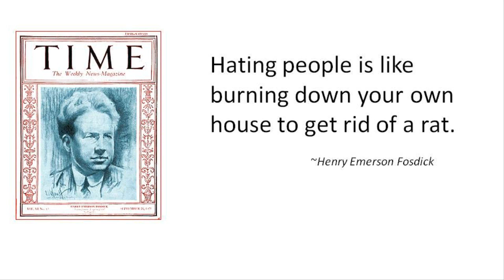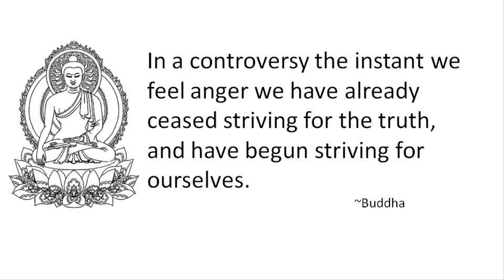Some of my favorite thoughts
Some of my favorite thoughts. Please add yours in the comments.

ONLY ON YOUTUBE DOES SERIOUS THOUGHT NOT GET GOOD RATINGS, WHEN CUTE CATS DO!
Mahatma Gandhi
Henry Emerson Fosdick--[Even those you whose ideology you have great problems with, can say things you find both deep and true]
Buddha
Henry David Thoreau
Peace Pilgrim
Don't know why this is letter box DRAT!